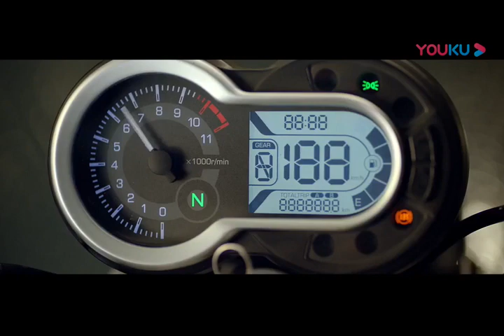The New Honda CB190SS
Classic & Retro